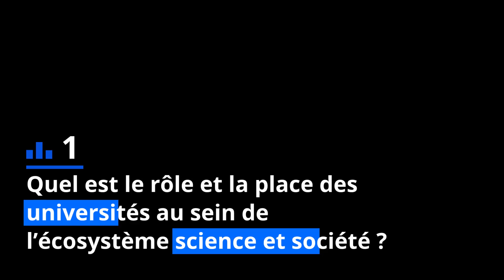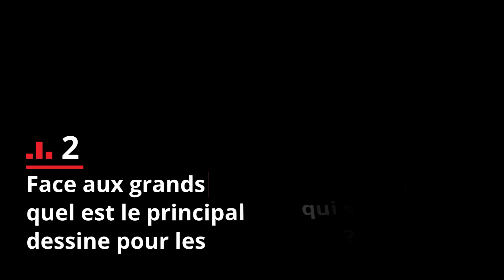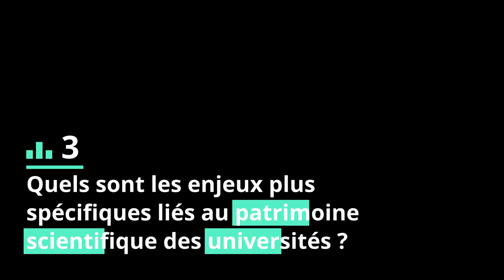Cart’Ocim 2024 – Les universités (Marie-Laure Baudement)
Cart’Ocim est notre projet d’inventaire des acteurs impliqués dans le dialogue entre sciences, patrimoines et société. La collection « Les capsules Cart’Ocim » donne la parole à des expertes et experts pour qu’ils proposent leur regard sur ce travail d’inventaire.

Marie-Laure Baudement, Directrice du Pôle culture de l'université de Bourgogne, nous parle des universités.